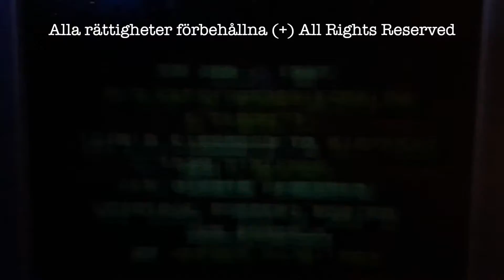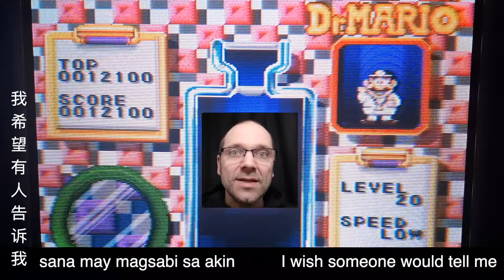William Power - digestion suggestions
Thanks again for your interest in my perspectives on these specific topics.
I really appreciate your time & focus. I Love you all (+)

This can be considered a follow to my previous digestion video.
It is presented in primarily English & svenska (Swedish) with inserts of 普通话 (Mandarin), Español (Spanish), Filipino & Ελληνικά(Greek) in the outro.

I am hoping to share more insights/perspectives on food/body, με τη Χάρη του Θεού, in hopes of helping others interested in developing more conscious eating habits. Before it is a Lifestyle, the individual must create the habit & dedication to uphold the habit for themselves by themselves.  I do have some solutions for what I believe is damaged digestive organs & methods that have been useful practices when focusing on developing my own  True Health.

It is my Understanding helping Humans accept new health information is very difficult. The facts that we tend to defend what we like, we fear what we don't know & we don't want to be forced to change are a few reasons for that struggle. In discovering what was best for my body, I didn't quit meat & dairy to save the animals (respectfully) but because the Honest discoveries I was making forced me away from consuming them. Δεν έχω σκοπό να φάω ξανά, αλλά δεν θα αφήσω τον εαυτό μου να λιμοκτονήσει.

Thanks again for your time and focus at this time.
pax omnibus. gratias Deo.